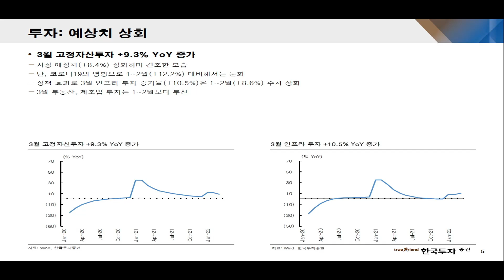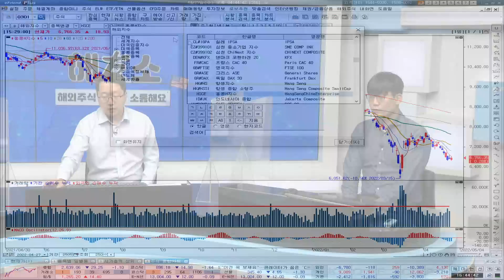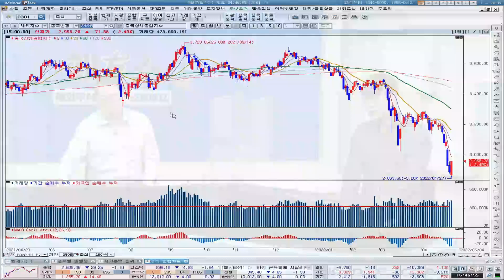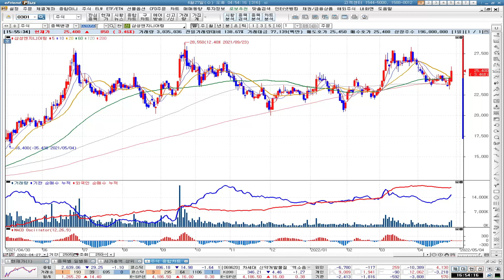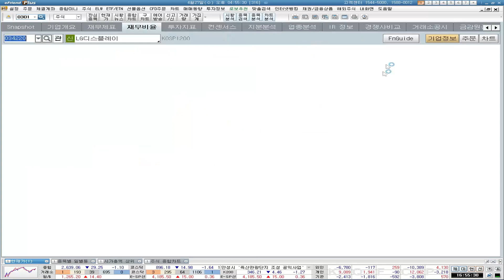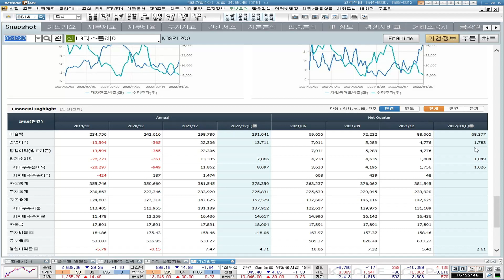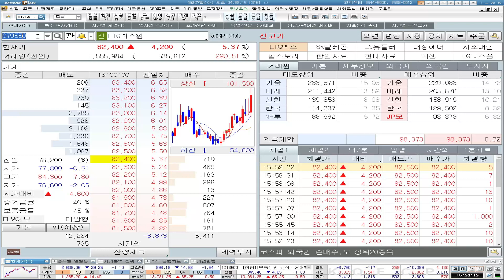[0427 해우소🧙] 베이징까지 뚫렸다? 바닥없는 중국.. 중국시장 위협요인 집중 분석!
[4월 27일 해.우.소]
기다렸던 정책요소는 실종
급등하는 환율과 경기둔화 우려감
중국시장의 위협요인 집중분석

중국 담당 이동연 수석연구원

💘매주 수요일 오후 4시 30분 해외주식 라이브 방송이 방송됩니다💘

1. 당사 콘텐츠의 내용은 개별 종목에 대한 매수/매도 신호가 아니므로, 참고 자료로만 활용하시기 바라며, 최종 투자 결정과 결과에 대한 책임은 시청자 본인에게 있습니다.
2. 당사 콘텐츠의 내용을 근거로 행해진 거래에 대해 책임을 지지 않습니다. 따라서 시청자의 투자결과에 대한 법적 책임 소재 증빙자료로 사용될 수 없습니다.
3. 개별 종목에 대한 콘텐츠의 내용은 투자자의 이해를 돕기 위한 전문가 개인의 종목 분석 의견일 뿐 당사는 그 정확성이나 안전성을 보장하지 않습니다.
4. 시청자의 의견 중 특정기업 및 특정인에 대한 비방, 풍문, 시세 조작 등 불공정거래 위험이 있는 내용은 관리자의 판단으로 삭제될 수 있고, 시청자 상호간 근거 없는 주장 또는 예측에 관한 정보를 교류할 수 없으며, 이를 어길 경우 사용자 제한 또는 퇴장 등의 조치가 취해질 수 있습니다.
5. 시청자가 당사 콘텐츠에서 제공하는 정보를 유포하여 시세조정행위 등을 해서는 안되며, 이를 어길 경우 법적 조치 등 불이익이 있을 수 있습니다.
6. 당사 콘텐츠를 이용하기 위해 3G/5G/LTE 등으로 접속하는 경우 데이터 이용료가 발생할 수 있습니다.

1. 투자자는 금융투자상품에 대하여 충분한 설명을 받을 권리가 있으며, 투자 전 상품설명서 및 약관을 반드시 읽어보시기 바랍니다.
2. 금융투자상품은 예금자보호법에 따라 예금자보험공사가 보호하지 않습니다.
3.금융투자상품은 자산가격 변동, 환율 변동 등에 따라 투자원금의 일부 또는 전액 손실이 발생할 수 있으며, 그 손실은 투자자에게 귀속됩니다.
3. 주식 거래 시, 수수료는 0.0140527%이며, 기타 자세한 사항은 홈페이지 등을 참고하시기 바랍니다.